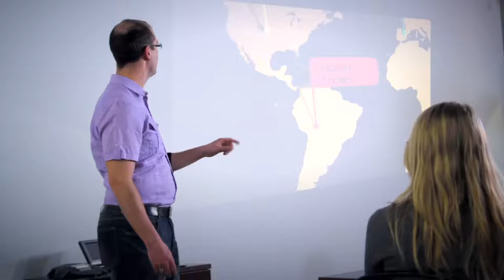Myo - Gesture Control from Labs Concept Video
Myo is a gesture control armband that works out of the box with things you already have like your Mac, Windows PC, iOS, and Android devices. The Myo armband uses Bluetooth 4.0 Low Energy to communicate with the devices it's paired with so you can control presentations, video, music, games, and so much more! It features on-board, rechargeable Lithium-Ion batteries, an ARM processor, our proprietary muscle activity sensors, and a 9-axis inertial measurement unit.